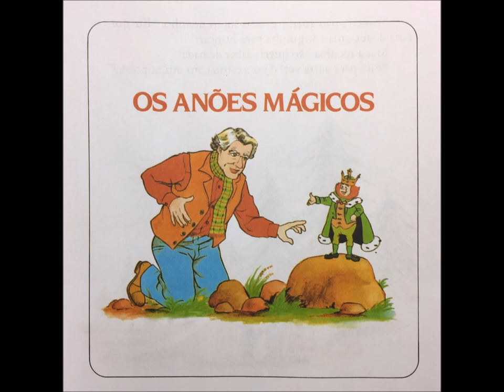Clássicos Disney - Os Anões Mágicos (1987)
Baseado nos livros "Darby O'Gill and the Good People" e "The Ashes of Old Wishes And Other Darby O'Gill Tales" de Herminie Templeton Kavanagh.

Filme live-action: A Lenda dos Anões Mágicos (1959)